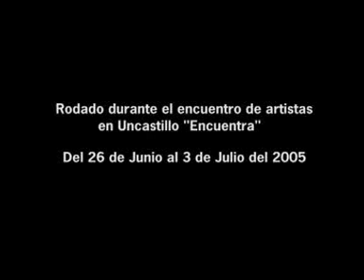INTERVENCIONES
Videocreación realizada por Verónica Eguaras y Jyotima Barrenetxea dentro de los encuentros de artistas de  Uncastillo 2005. Premio del encuentro.